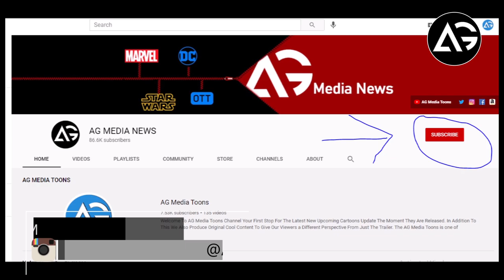The Falcon and The Winter Soldier Season 1 Ep 2 Update In Hindi AG Media News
1 LIKE = More Motivation!